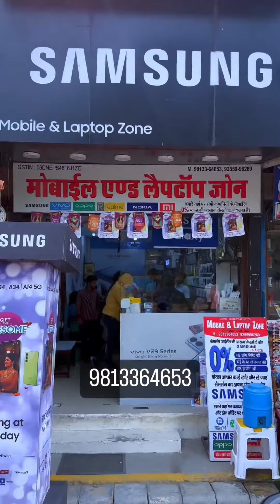Pooja ♥️ Amit Boss Narwana